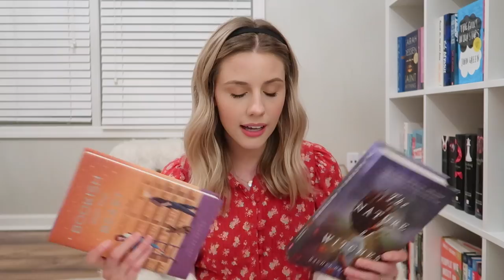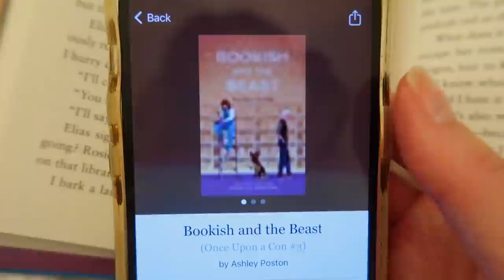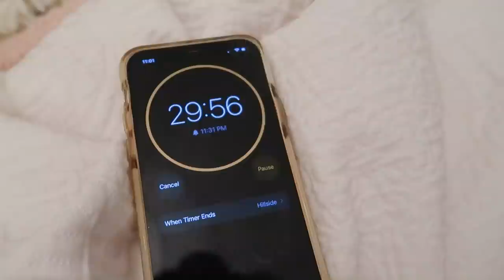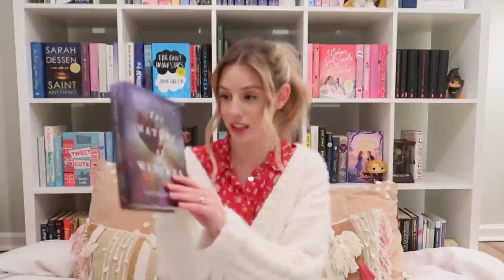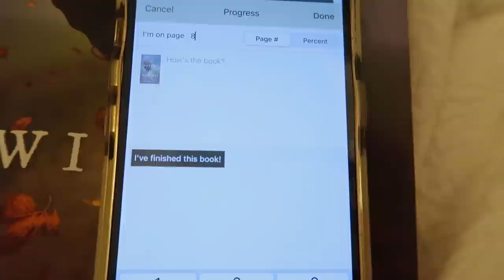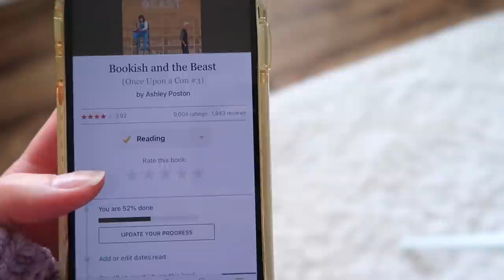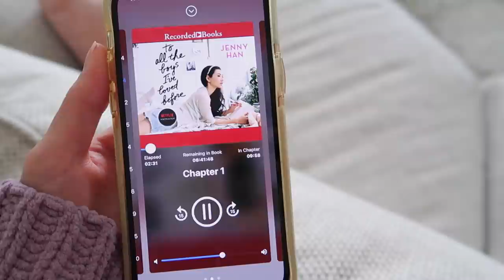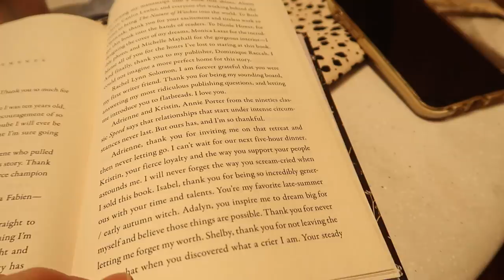24 hour reading vlog ✨ | sweater weather readathon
hello, teacups and welcome to vlogtober episode seven! today i'm going to see how many books i can read in 24 hours for the sweater weather readathon!

"always pray, never lose heart." luke 18 : 1 🌼